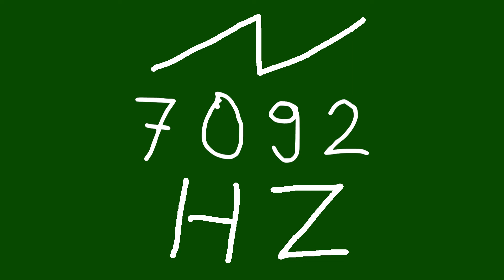7092 hz saw